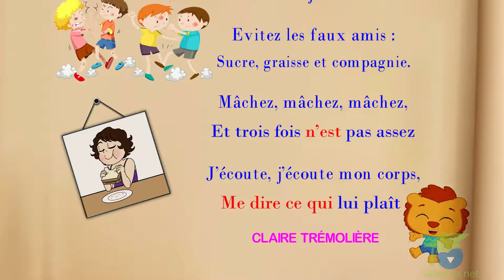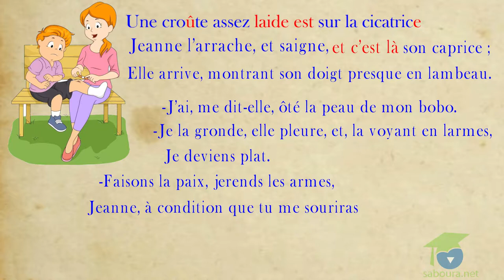- المستوى الخامس فرنسية - Poésie